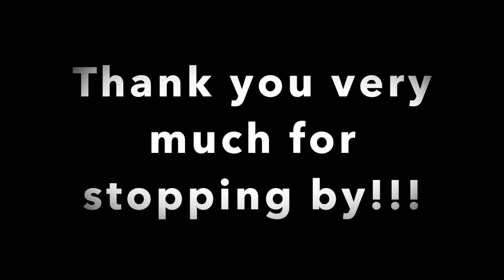Come see how I take care of long hair on reborn babies!!!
Join me as I show you how I take care of long hair on reborn babies. This baby has human hair but I take care of the babies with mohair the same!!

The dolls featured in my videos are either from my personal doll collection or a reborn baby doll created by me. There are no real babies featured on my channel!!!

If you are interested in adopting a baby from me please watch this video as it will answer most of the questions you may have